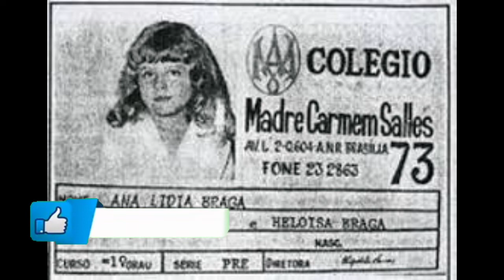Assassinato de Ana Lídia Braga Crime cometido em 1970 ,até onde chega à maldade humana.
DESCRIÇÃO:

caso Ana Lídia refere-se ao assassinato de Ana Lídia Braga, um crime cometido no Brasil na década de 1970. Está sepultada no Cemitério Campo da Esperança em Brasília.
A família de Ana Lídia morava na SQN 405, Bloco O, da Asa Norte em Brasília. Tinha 7 anos quando a sequestraram do Colégio Madre Carmen Sallés, onde foi deixada por um amigo dos pais às 13h30 de 11 de setembro de 1973. A menina foi torturada, estuprada e morta por asfixia. Segundo os peritos que analisaram seu corpo, a morte teria ocorrido na madrugada do dia seguinte. Seu corpo foi encontrado por policiais, num terreno da UnB, às 13h de 12 de setembro. Estava semienterrado numa vala, próxima à qual havia marcas de pneus de moto e 2 camisinhas, indícios que com facilidade poderiam levar os investigadores aos culpados do crime. A menina estava nua, com marcas de cigarro e com os cabelos mal cortados.
O caso teve diversas falhas da perícia e da investigação policial. Os militares disseram na época que "grupos a serviço da subversão, que aproveitaram a ocorrência para lançar acusações falsas e desgastar nomes de figuras do atual governo"

Filhos de políticos suspeitos

Os suspeitos do crime foram o irmão da menina, Álvaro Henrique Braga (que, junto à namorada, Gilma Varela de Albuquerque, teria vendido a menina a traficantes) e alguns filhos de políticos e importantes membros da alta sociedade brasiliense. Mas os culpados nunca foram apontados, e o caso Ana Lídia tornou-se mais um símbolo da impunidade durante a ditadura militar.
As investigações apontaram que Ana Lídia fora levada ao sítio do então Vice-Líder da Arena no Senado, Eurico Resende, em Sobradinho. Testemunhas disseram que à noite, Álvaro e a namorada saíram e deixaram a menina com Alfredo Buzaid Júnior, Eduardo Ribeiro Resende (filho do senador, dono do sítio) e Raimundo Lacerda Duque, conhecido traficante de drogas de Brasília. Quando voltaram ao sítio, encontraram Ana Lídia morta. Como o principal suspeito era o filho do então Ministro da Justiça Alfredo Buzaid, uma controvérsia formou-se em torno do caso.

Caso abafado pela ditadura militar

Num momento da história nacional em que a regime militar controlava as investigações que lhe diziam respeito, não houve rigor nas investigações. Houve também uma grande passividade por parte dos próprios familiares de Ana Lídia.
A força do poder dominante, para sufocar a divulgação do assunto, pode ser medida por um episódio citado por Jávier Godinho em sua obra "A Imprensa Livre". Em 20 de maio de 1974, jornais, rádios e estações de televisão do país receberam o seguinte comunicado do Departamento de Polícia Federal:

De ordem superior, fica terminantemente proibida a divulgação através dos meios de comunicação social escrito, falado, televisado, comentários, transcrição, referências e outras matérias sobre caso Ana Lídia e Rosana.

— Polícia Federal

Reabertura do processo

Depois de 13 anos da execução do crime, o processo foi reaberto por surgirem novidades sobre o assassinato. A repórter Mônica Teixeira, da Vídeo Abril, garantiu ter testemunhas que poderiam provar que o autor do crime era o filho do ex-Ministro da Justiça, Alfredo Buzaid, e que, apesar da imprensa ter noticiado que ele havia morrido num acidente, dois anos após o crime, Mônica garantiu que ele ainda estava vivo em 1985. Mais uma vez, fatos estranhos aconteceram: algumas das testemunhas simplesmente morreram após ser intimadas a depor e não foi imediatamente permitida a exumação do corpo, sendo o processo novamente fechado por suposta falta de provas.
Em 1986, após um ano do pedido inicial, a exumação do corpo de Alfredo Buzaid Júnior foi autorizada. Porém, por engano ou descuido da polícia, o corpo exumado foi o de Felício Buzaid, avô do acusado, falecido em 1966. Após uma segunda tentativa, um segundo cadáver, supostamente de Alfredo Buzaid Júnior, foi entregue ao IML. Por algum motivo não explicado, os dentes do cadáver estavam removidos, impossibilitando o reconhecimento por arcada dentária (não havia testes de DNA à época). Mesmo assim, em julho de 1986, o legista José Antônio Mello declarou que o corpo enterrado era realmente de Alfredo Buzaid Júnior.

Parque Ana Lídia e a menina santa

Até hoje não houve um desfecho para o caso, e ninguém foi punido pelos crimes. Em homenagem à menina, uma região do chamado Parque da Cidade, próximo à entrada do Setor Hoteleiro Sul, em que estão instalados diversos brinquedos, passou a ser denominado Parque Ana Lídia. Pela circunstâncias de seu martírio, seu túmulo é um dos mais visitados no cemitério da cidade, sendo cultuada por devotos que creem em milagres concedidos pela menina, agora considerada santa

Fonte das informações. Wikipedia - Leia mais...